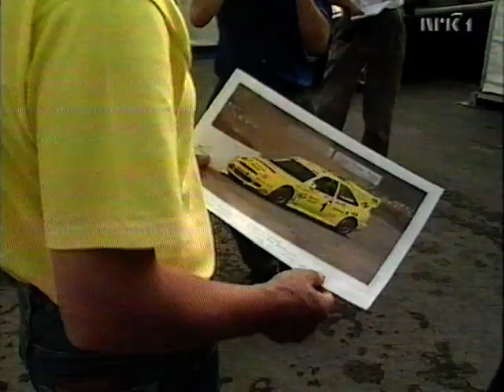Martin Schanche, støtteforeningen for kreftforskning. Lyngås 1996.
En feature som NRK hadde under dekningen av EM i Rallycross på Lyngås i 1996. Dette, og en feature med far og sønn Iversen er dessverre alt jeg har igjen fra en veldig slitt VHS.